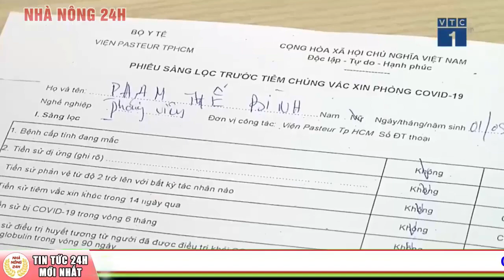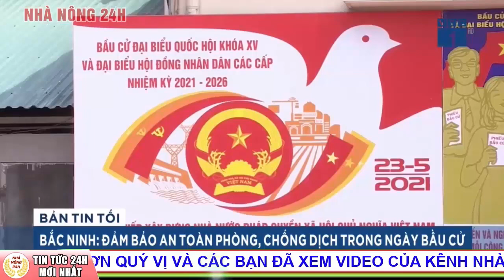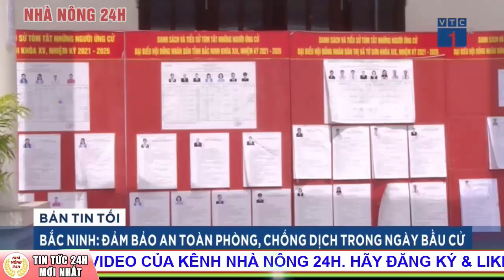Tin tức 24h mới nhất hôm nay 21/5/2021: Bắc Giang, Bắc Ninh phấn đấu giữ mặt trận tại các KCN